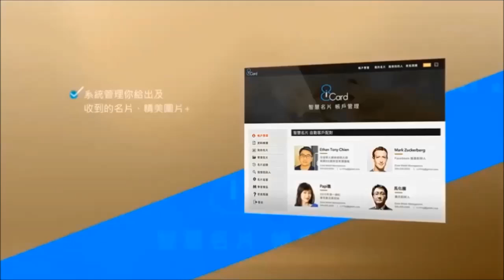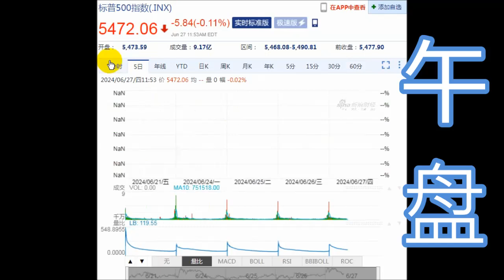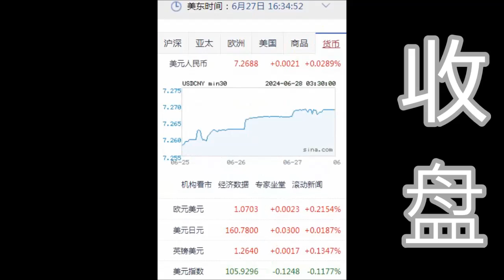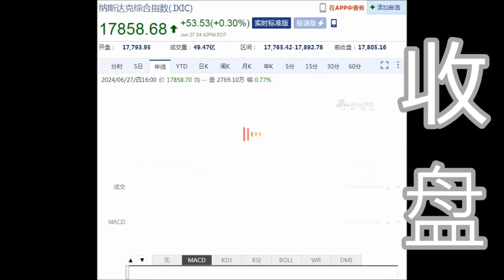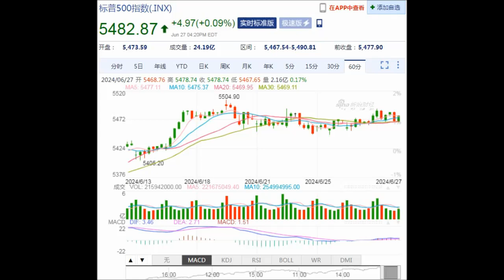8NET 盘终道琼上涨36.26点(06-27-2024)